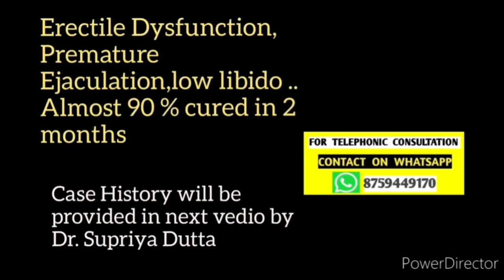इस दवा से 2 साल पुराना सेक्स प्रोब्लम ठीक हो गया आपका भी हो सकता है वीडियो को पूरा देखे